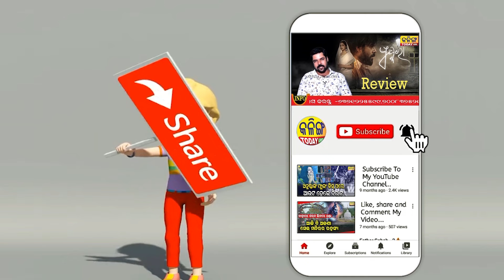ସତ ହେଲା ମାଳିକା ବଚନ । ଓଡିଶାରେ ଶୁଖିବ ସମୁଦ୍ର ମରୁଭୂମି ପାଲଟିବ ଓଡିଶା ।